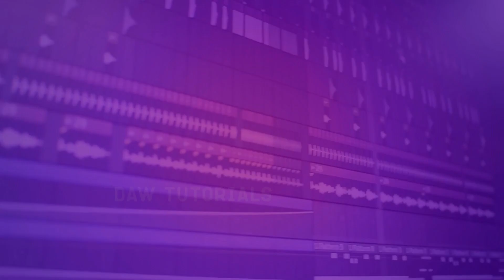Mastering Left Hand Patterns for Piano: Elevate Your Song Accompaniments! Keyboard lessons in HINDI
Enhance your piano skills with our comprehensive lesson on versatile left hand patterns! In this tutorial, you'll uncover a range of accompaniment techniques that can be applied to various songs, adding depth and richness to your music. Learn how to masterfully blend rhythm and harmony, and discover the secrets behind captivating piano accompaniments. Elevate your playing to the next level with these essential left hand patterns that are perfect for musicians of all levels. Join us and take your piano accompaniment skills to new heights!

➢ S9 Academy: Join our most adavanced and highly affordable music production LIVE CLASSES. This courses covers all aspects of music production and with this courses you can produce professional sounding tracks in no time, in ANY DAW. to know more and register.

TIMESTAMPS:
00:00 Intro
01:17 Pattern 1
03:41 Pattern 2
04:21 Pattern 3
06:40 Bonus Pattern